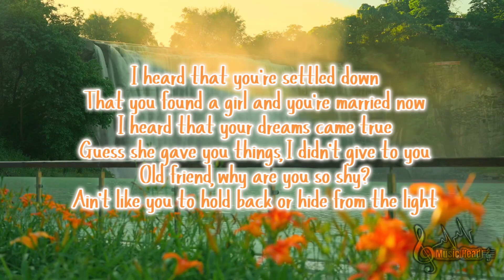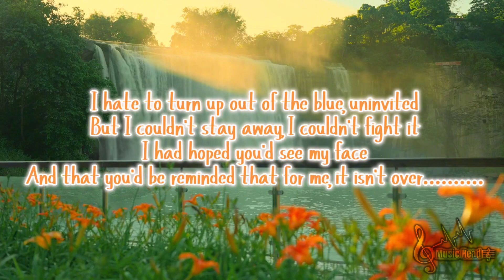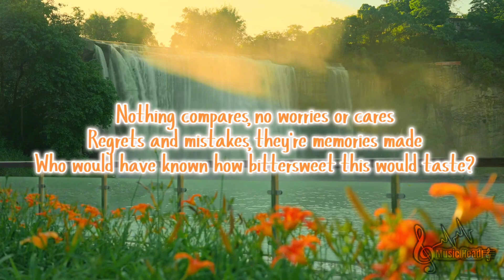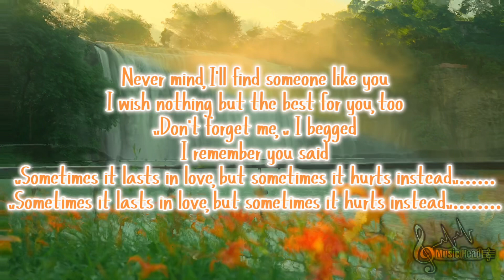Adele - Someone Like You (Lyrics)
Lyrics

Source: LyricFind
Songwriters: Adele Laurie Blue Adkins / Daniel Dodd Wilson